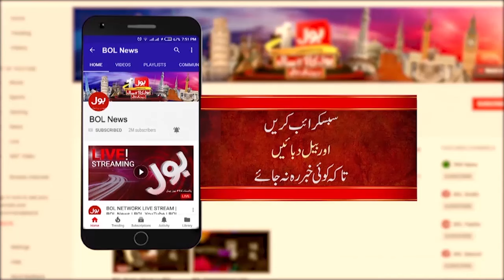Public Reaction Maweshi Mandi 2024 | Bakra Eid 2024 | Pakistan Cattle Farm | Breaking News